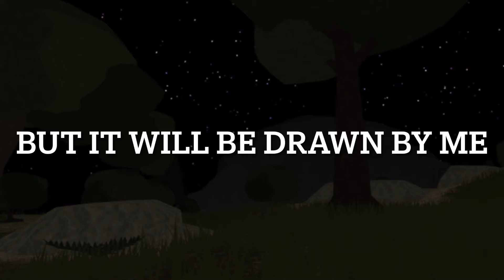SO basically I will draw a profile or a banner for you!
Give me a ref and I’ll draw for free!